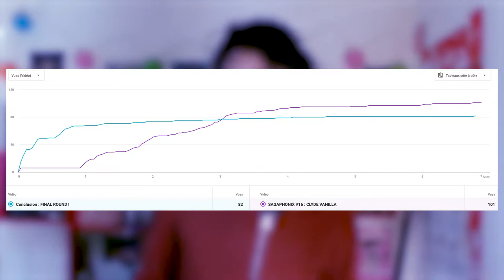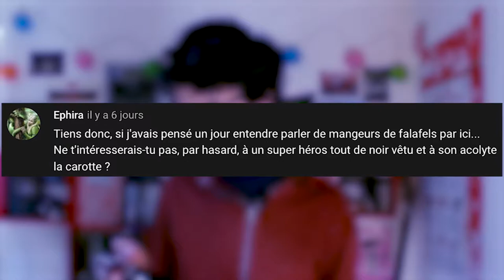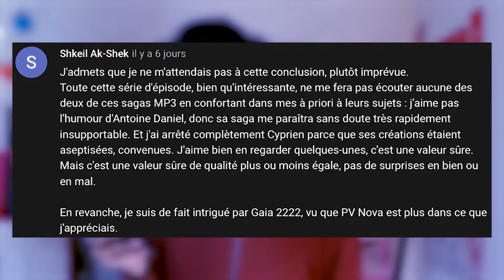Salut #10 : Anniversaire, Animations et Gaïa 2222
📌 Liens 📌

🎶 Musique 🎶

• Shop - Twilight Princess OST
• Bloom Soon - Grimgar OST
• Were You Become A Hero!

👎 Laisse un pouce vers le bas si la vidéo t’a déplu (mais argumente quand même ne fait pas ton lâche)